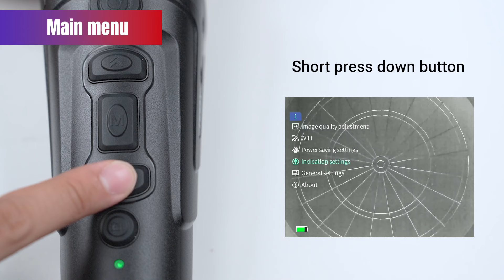Guide Sensmart Tutorial | TK Series | Menu Overview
This tutorial video is going to show you the shortcut menu and main menu.

Shortcut menu
When the power is on and the menu is not displayed, simply press the Menu button to bring up the shortcut menu options. These options encompass PIP, Screen BRI, Stadiametric rangefinder, Hot track, Super energy saving.

Main menu
Once the device is initialized and the menu is summoned, long press the Menu button to present the Main menu options, which consist of Image quality adjustment, WiFi, Power saving settings, Indication settings, Generall settings and About.